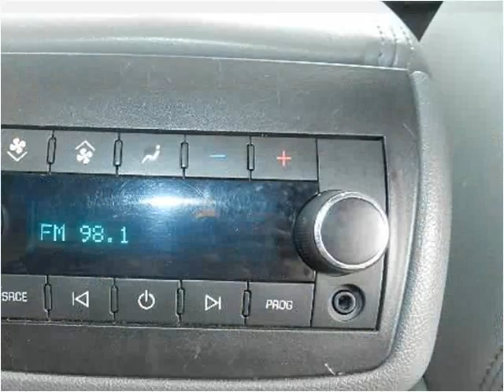2011 Buick Enclave Used Cars San Jose CA